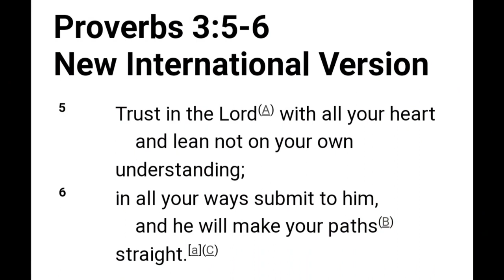Trust In GOD | (Clip With Paul Washer)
| (Clip With Paul Washer)

God bless you all! Remember to trust
in God and know God is with you
no matter what trial and tribulation.
Keep your eyes on Jesus!

Proverbs 3:5-6